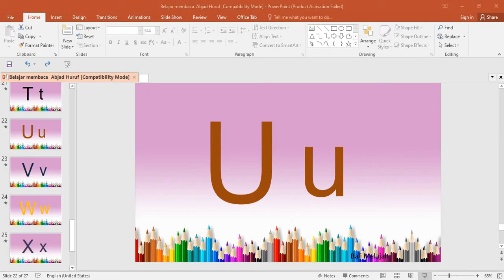Mengenal Abjad ABCD Alfabet Huruf Dasar untuk PAUD TK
Membaca dan Mengenal Abjad ABCD Alfabet Huruf PAUD TK